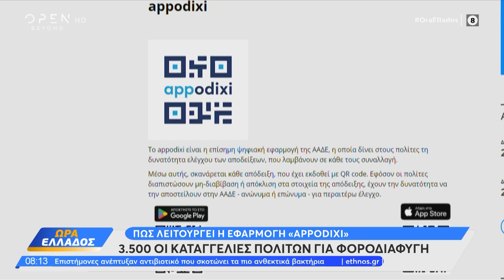Πώς θα γίνονται οι φορολογ. έλεγχοι σε live μετάδοση – 3.500 οι καταγγελίες πολιτών για φοροδιαφυγή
Ο Γιάννης Χατζησαλάτας και η Κατερίνα Φραγκάκη μίλησαν για τους φορολογικούς ελέγχους σε… live μετάδοση, ενώ εξήγησαν και πώς λειτουργεί η εφαρμογή «appodixi».